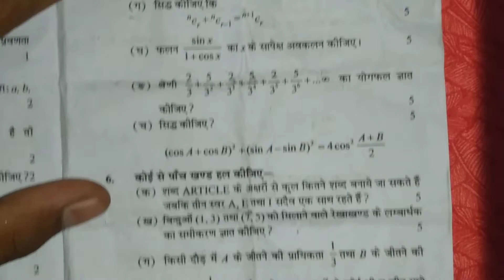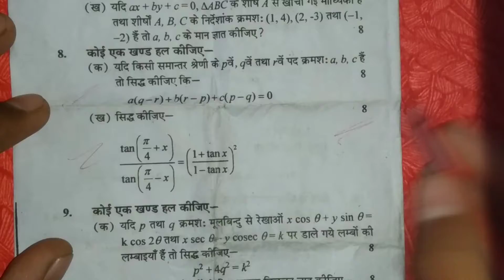वार्षिक परीक्षा 2022 class 11वीं// 2022 कक्षा 11वीं गणित का पेपर लीक हुआ// वायरल हुआ// math ka paper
वार्षिक परीक्षा 2022 class 11वीं 2022कक्षा 11वीं गणित का पेपर लीक हुआकक्षा 11वीं गणित का पेपर लीक हुआ/ math ka paper